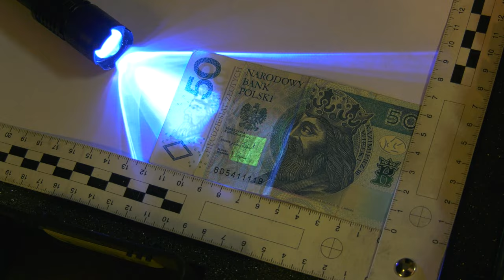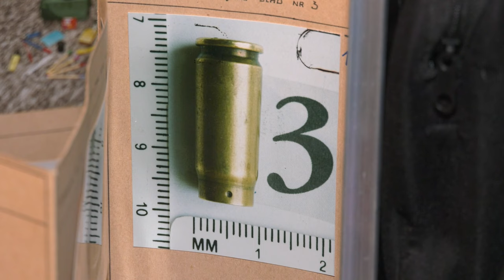Tak pracują kryminalni 05.12.2023